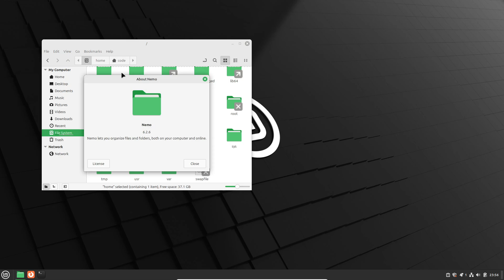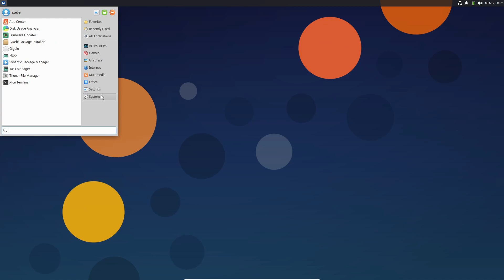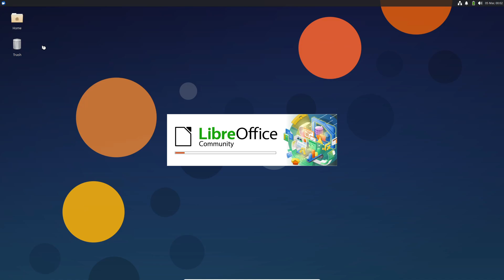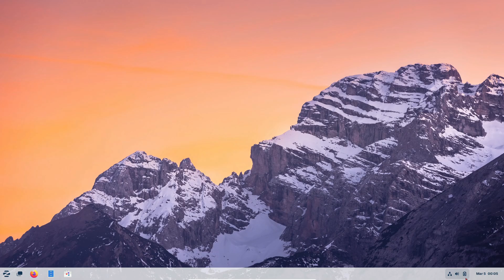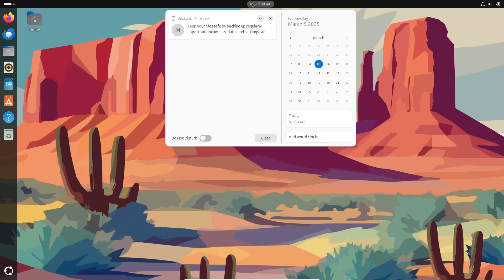Why Are There So Many Linux Distros?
Discover why there are hundreds of Linux distros and how each one caters to unique needs! In this video, we break down the philosophy behind Linux distributions—from Ubuntu to Linux Mint, Fedora, Garuda Linux, and Kali Linux. Whether you're a beginner or a seasoned developer, learn how these diverse operating systems offer customization, innovation, and freedom. Dive into the world of Linux, explore different desktop environments, and find the perfect distro for your workflow.